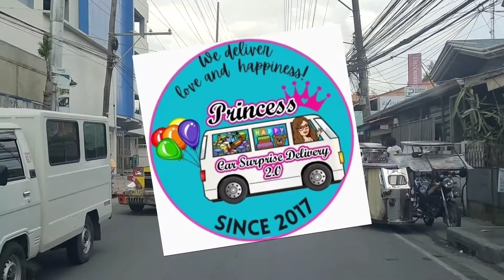Loving Mother's Surprise for her Children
BIRTHDAY SURPRISE for her loving CHILDREN...

"Telling my children that I love them isn't a habit.  It is my constant reminder to them that they are the best thing that has ever happened to me."

📍BRGY. TIBIG LIPA CITY BATANGAS

                                 ❤️IVAN❤️

                                ❤️ARON❤️

                 HAVE A BLESSED BIRTHDAY‼️
                   And I LOVE YOU BOTH‼️😘

Love,
❤️MAMA

We Accept BOOKINGS NATIONWIDE‼️

BOOK YOUR EVENTS with us‼️
🎂 Birthday
❤️ Valentines's Day
🤱 Mother's Day
🧑‍🍼 Father's Day
👩‍❤️‍👨 Monthsary
👰🤵 Anniversary
💍Wedding Proposal
🙏Sorry or Apology set-up
👰Bridal Shower
🎓Graduation Surprise
🍼Gender Reveal or Baby Shower
🌟🎸Lights and Sounds
🎤🎙️Surprise with Harana
🏋️⛹️Team Building
🍜🍝🍲🥗Catering Services
🍕🍗🍔🥪Food Delivery

and other special occasions‼️🎉

📌We are the MOST HIGH TECH and MOST AFFORDABLE CAR SURPRISE NATIONWIDE that OFFERS AFFORDABLE PRICE
📌CAR SHOW WINNER VAN with BEST IN LIGHTS , SOUNDS AND LED DISPLAY
📌We deliver LOVE and HAPPINESS
📌We are 100% LEGIT since 2017
📌We promise Quality Set-up in an affordable price
📌We are the pioneer in delivering SURPRISE, LOVE and HAPPINESS right at your door steps

EXPERIENCE HIGH TECH and QUALITY SURPRISE that FITS your BUDGET!

BOOK YOUR CAR SURPRISE DELIVERY with us!

We highly respect the owner of the video/music.
A RESPECT to Copy right Law.